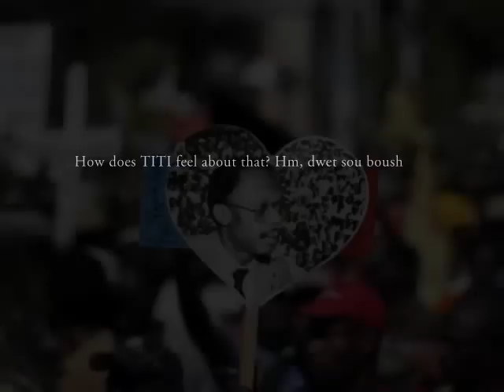Evans Paul (K plim)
Evans Paul Nominated as New Prime Minister